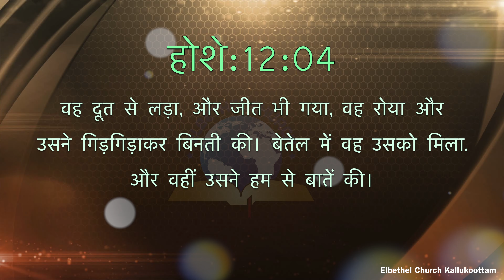Today's BibleVerse[09/08/2019] I Today’s Hindi Bible Words I Hindi BibleVerse